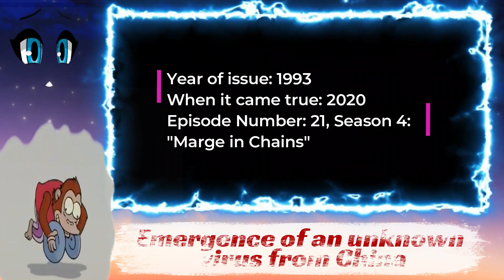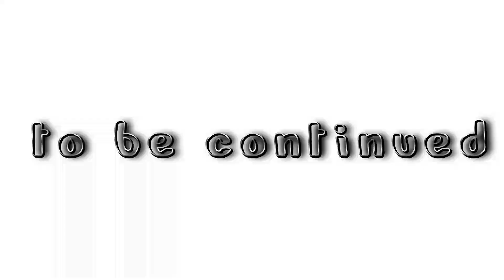OMG! Did The Simpsons Predict __? Part 2: You Won't Believe What Happens Next!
Hello, my friend! Today in Video Variations you will see: "The Events the Simpsons Predicted" is a video that showcases various instances in which the popular animated television show "The Simpsons" has seemingly predicted future events with remarkable accuracy. The video features clips from various episodes of the show alongside footage of real-life events that bear a striking resemblance to the scenarios depicted on the program. Some of the events featured in the video include the election of Donald Trump as president of the United States, the invention of smartwatches, the Ebola outbreak, and more. The video explores the various theories behind the show's apparent ability to predict the future, including coincidence, satire, and even time travel. The video aims to entertain and intrigue viewers by showcasing the eerie accuracy of "The Simpsons" in predicting events before they happen.

The program in which I make my videos is "Filmora", I take videos from a free video stock

*All Variations in this Video are created by me (*NinjaMole*)